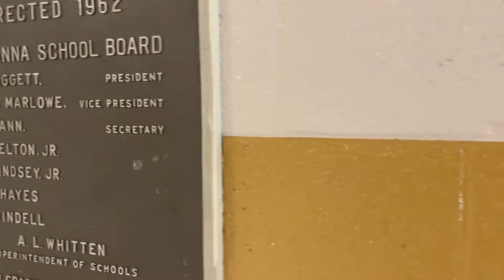22 year employee proud of long-awaited renovations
MARIANNA, AR | James Cooper has worked as a custodian for Lee County School District for 22 years, and has been working around the clock this summer — getting Anna Strong Learning Academy ready for the 2019-‘20 school year. Cooper, who also serves as a bus driver, couldn’t be more thrilled about the renovations and what it means for students.